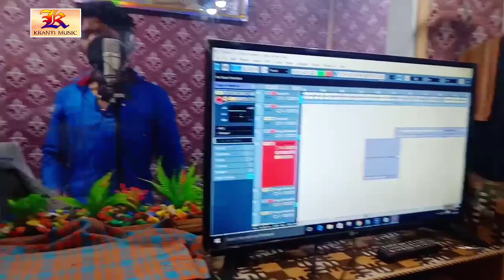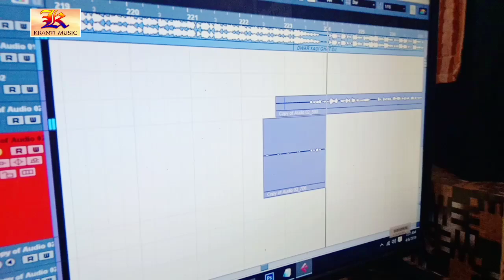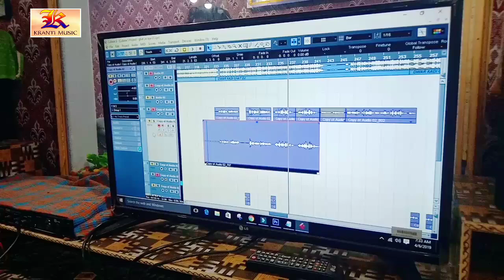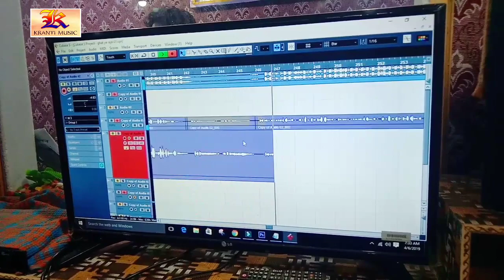आज कृष्णा निदर्दी यह क्या क्या गवा दिए धके जोबना पर चाटे आचार ए सखी || Durgesh Tiwari Live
Singer - Durgesh Tiwari

Lyrics-  #

Kranti Music No1

Gopalganj Jila